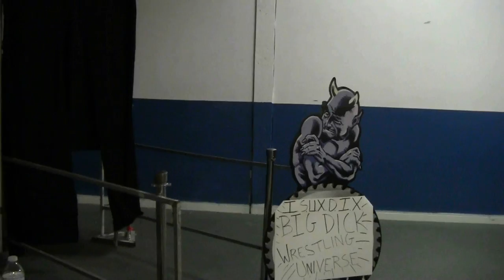ISUXDIX Show 203: "Big Dick Wrestling Universe Day 1 Part 3", aired 9/24/12